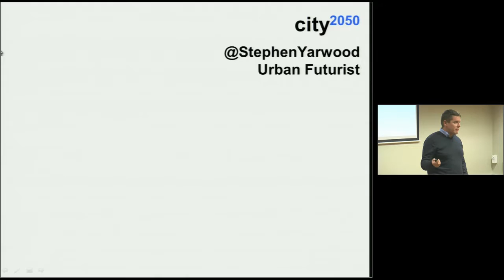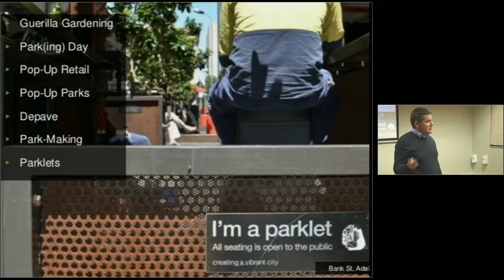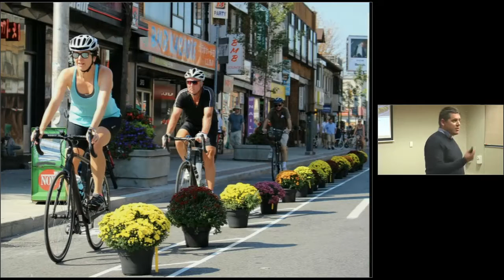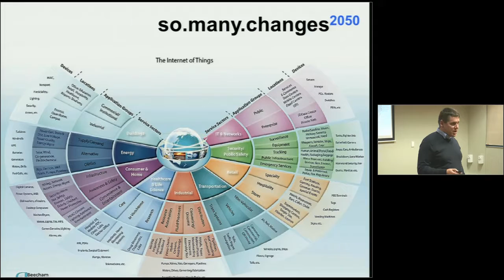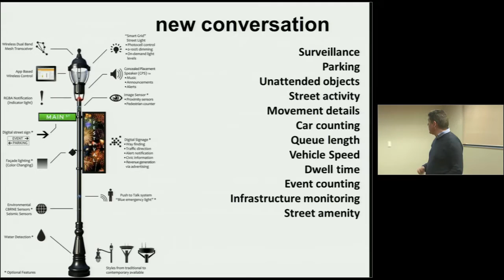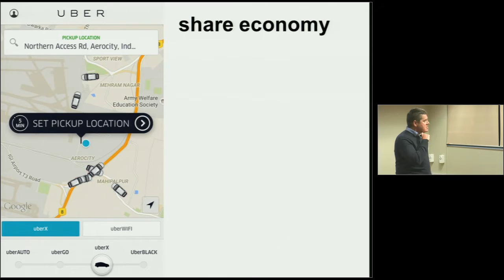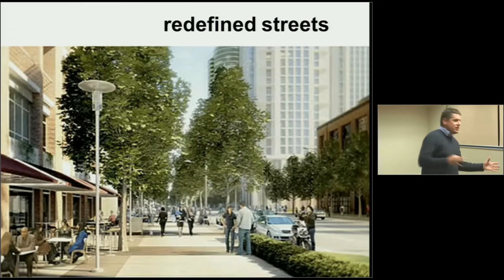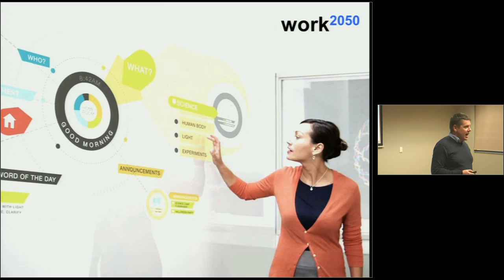Thought Leadership Series – Sunshine Coast, Tuesday 7 June (Stephen Yarwood)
Urban Futurist